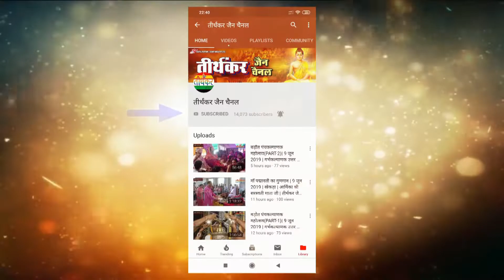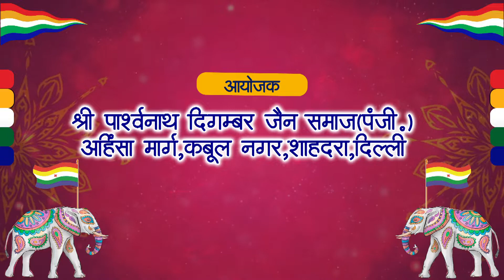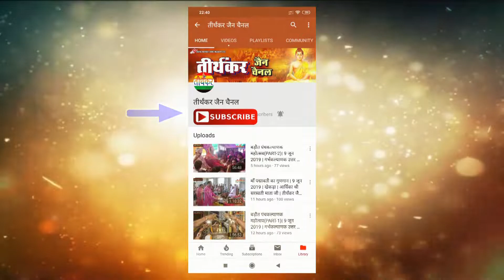उत्तम क्षमा || पर्वराज दसलक्षण महापर्व || कबूल नगर दिल्ली || शुक्रवार 10 सितम्बर 2021 ||तीर्थंकरचैनल